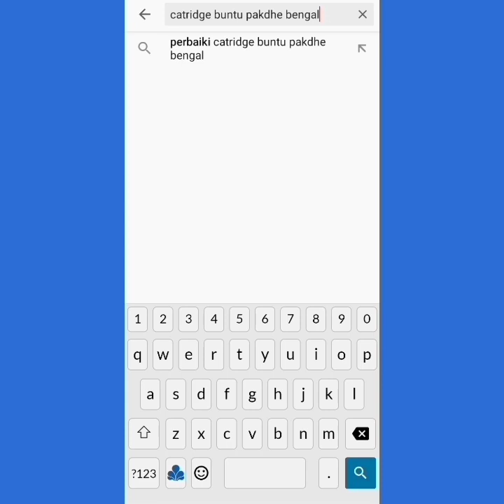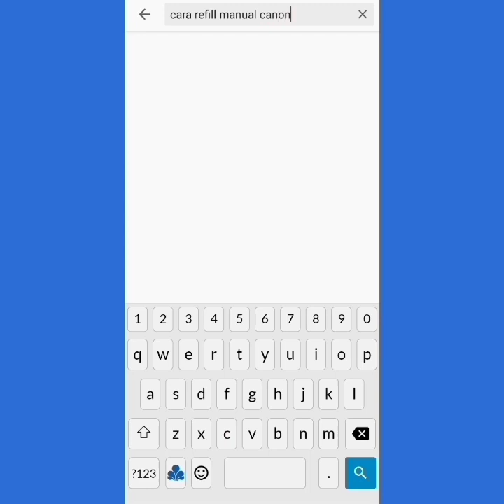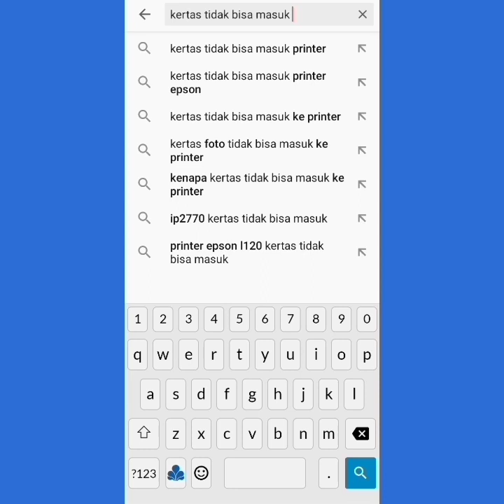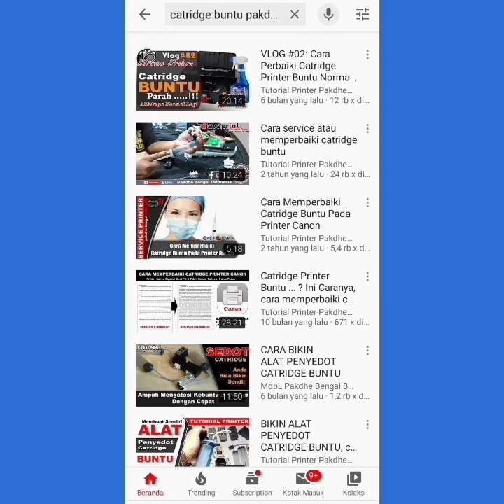PERMASALAHAN PRINTER ANDA DISINI JAWABANNYA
600 Lebih Video Tutorial Cara Service Printer

1. Cara memperbaiki printer inkjet
2. Cara memperbaiki printer laserjet
3. Cara reset printer
4. Cara infus / modif printer
5. Cara refill toner printer laserjet
6. Cara bongkar pasang
DLL

Cara Cepat Mencari Video Tutorial Service Printer Saya.
1. Ketik di pencarian Youtube
 2. Tambahi kata terakhir "pakdhe bengal"

Contoh:
- Error 5100 pakdhe bengal
- Kedip blink 13x pakdhe bengal
- Canon IP2770 Paperjam Pakdhe Bengal
- Canon IP2770 kedip 2x pakdhe bengal
- Perbaiki catridge buntu pakdhe bengal
- Cara perbaiki catridge pakdhe bengal